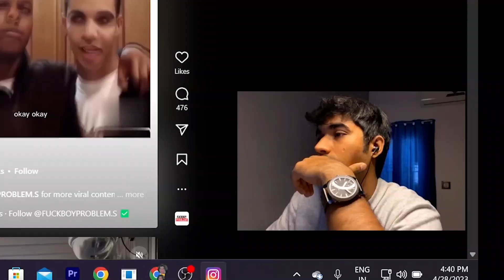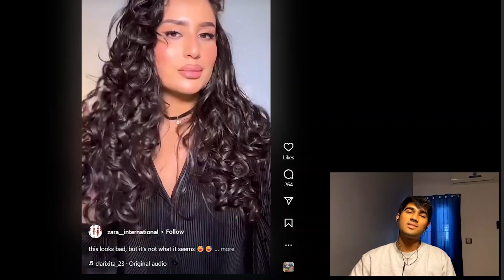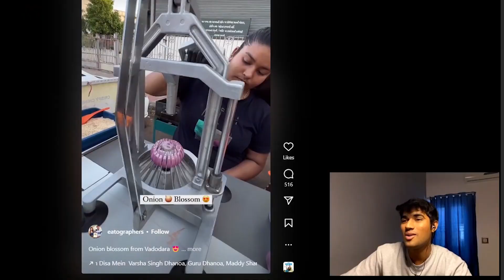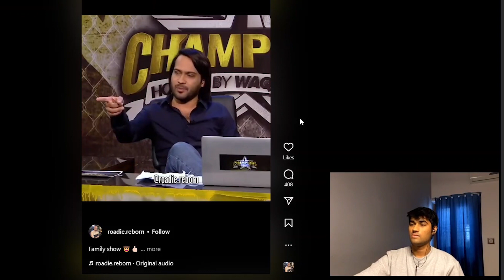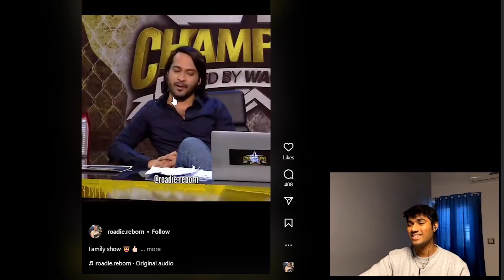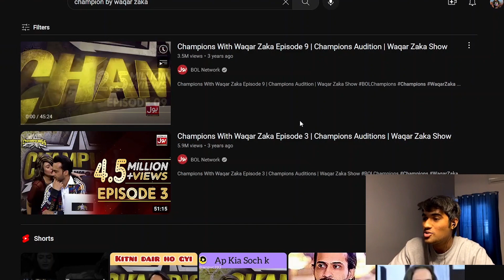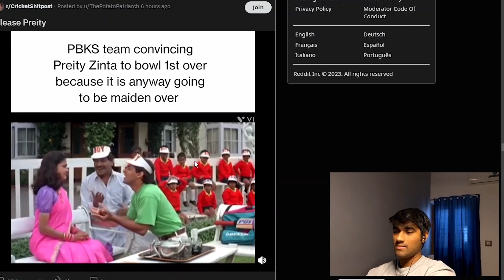This Pakistani Girl is total nuts !!!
just a random guy trying to make this world a happy place by making fun and enjoyable videos for everyone. keep supporting.

A normal day, me trying to learn this new vlog life and shooting videos and editing them.